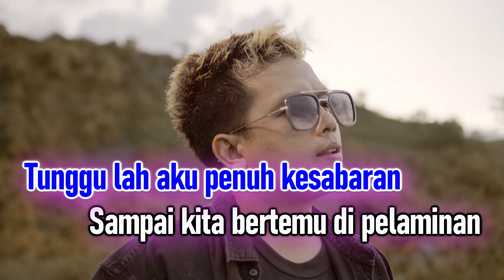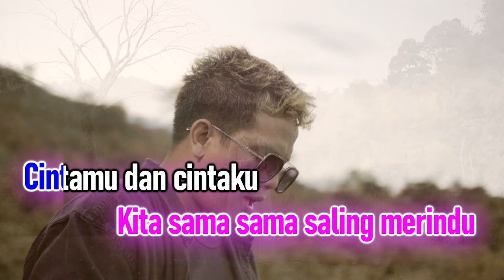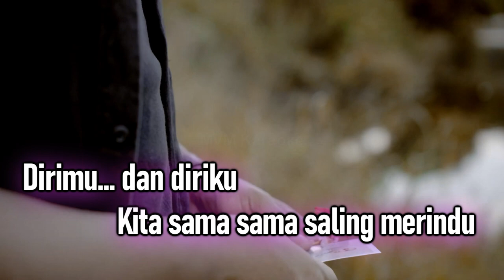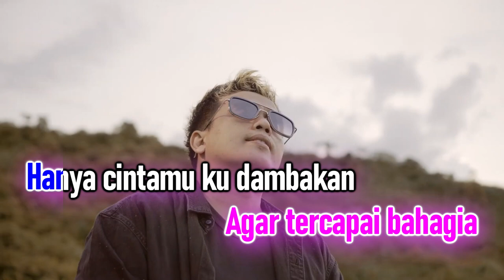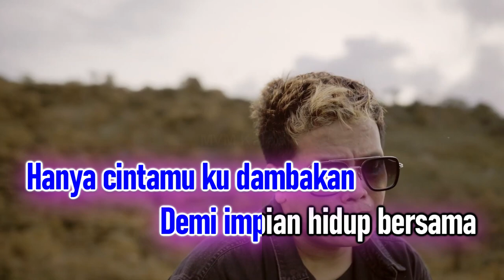Damia & Ipank - Saling Merindu Karaoke For Male HQ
Saling Merindu
Penyanyi : Damia & Ipank
Composer : Adi Bugak
Lirik : Rahmat Bugak
OP : MVM Production Sdn Bhd

Executive Producer: Brattbob
Production: MVM Production